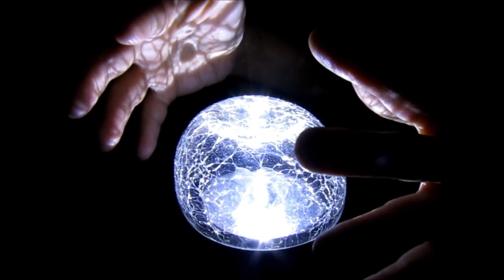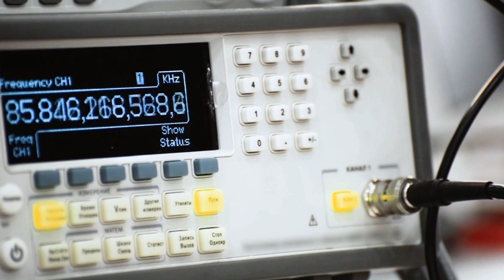signs that the planet is entering the golden age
Spiritual ascension activation |Entering into a new era (self awareness)

Powerful galactic beings, welcome back to another video. There is a growing sense of awareness among people about what is happening to our beloved planet. However, a great many people have yet to come to terms with the ascension of the Earth into a higher dimension as they continue to live in the delusion that this world is all that there is to live for, and that nothing lies beyond it which will bring them peace and happiness. This is the deception under which most people have been living for eons, and is one of the main reasons for so much unrest and frustration in the world. Mother Earth is now all set to move on. Nothing will stop Her from rising. And anything that impedes Her Path to progress will be shattered, causing much harm and destruction in the world. Yet, it is all for the good of humanity and the planet. For far too long the Mother has been nudging mankind to wake up and take stock of his life, but these gentle signs of warning were disregarded as man continued to seek refuge in the charms of materialism. The days of pampering and being tolerant are over. Our beloved Mother is now going to take stringent measures against man's disobedience. The world is in for a rude shock which will shake him out of his reveries.
The Golden Age is drawing close - too close than you can possibly imagine. Look around you, and you will n reality, you begin to discover your "a-ha" moments of truth. Consequently, you begin to live with a higher understanding about your spiritual connection with your inner-self and the Univ

Why highly enlightened CHOSEN ONES get ear ringing#spiritual meaning of ringing in the ear#spiritual meaning#soulawakeningWhat's that ringing in your ear highervibration soul earringing consciouseness 5th dimension of consciousness#joe dispenza#abraham hicks what is the spiritual meaning of ringing in the ear#ear frequency#higher awareness#awkening#conciousness#higher consciousness#Why the chosen ones are highly enlightened soul#TED-ED#teded#ringing in the ear#wakeup3AM#3AM#wake-up#3:30AM#4AM#divinehour#witchhour#chosen#0friends#higherconconsciousness#misunderstanding#misunderstand#haters spirituality spirituawakening oneschosen Why the chosen ones already existing in the 5th dimension? Unique signs you are highly evolved#highly evolved#biblical meaning#self awareness#self development#spiritual signs you are a chsoen one#sign you are about to enter into a whole new level#new levels in life#higher levels#consciousness exist in the 5th dimension#5D reality#Powerful signs the CHOSEN ONES are already shifting to the 5D#5D#3d#new earth#dimension#am i a chosen?signs you are a chsoen one#sign you are about to enter into a whole new level#new levels in life#higher levels#consciousness howtodealwithhaters consciousness FascinatingTV Fascinating TV#people#society#new age,spirit